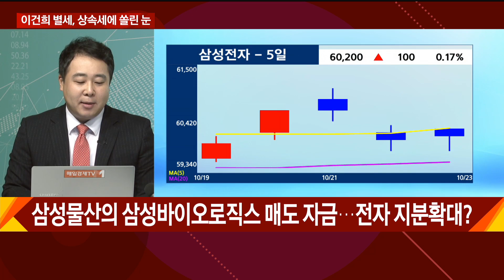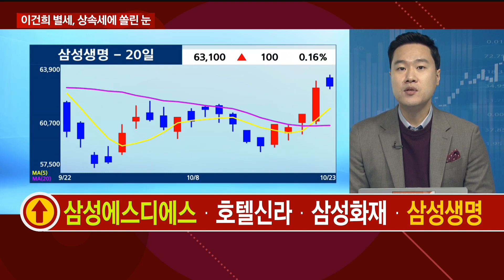'포스트 이건희' 시대, 삼성그룹주 운명은? / 최임화의 일발장전 / 매일경제TV